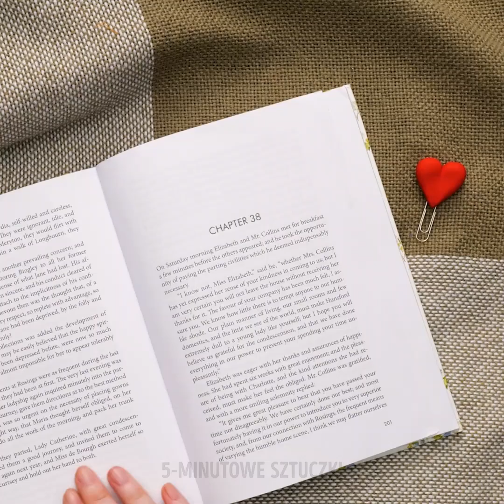26 TANICH I ŁATWYCH DEKORACJI, KTÓRE ZECHCESZ WYPRÓBOWAĆ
NIESAMOWICIE ODJAZDOWE POMYSŁY NA DEKORACJE

Wszyscy chcemy poznać tanie sposoby na piękne dekoracje, prawda? I dziś dokładnie to dla was przygotowaliśmy! W filmiku znajdziecie najcudowniejsze niedrogie i łatwe sztuczki dekoracyjne, które jak najszybciej musicie wypróbować! Najpierw pokażemy wam, jak zrobić duże betonowe liście do dekoracji ogrodu. To bardzo prosty i oryginalny projekt! Potem poznacie wyjątkowy trik w tworzeniu obrazków – jeszcze nigdy nie widzieliście czegoś takiego!

Potem pokażemy wam jak w kilku łatwych krokach stworzyć piękny niebieski naszyjnik. Wszyscy wasi znajomi będą zastanawiać się, skąd wzięliście taką piękną biżuterię. W filmiku znajdziecie też genialny pomysł na tworzenie obrazków sznurkiem. Zapomnijcie i pędzlach i pisakach. Dziś zobaczycie, jak tworzyć dzieła za pomocą sznurków i gwoździ. Obejrzyjcie filmik do samego końca! Nie chcecie przegapić pomysłu na obrazek świecący w ciemnościach.

ZNACZNIKI CZASU:

1:13 – Ogromne betonowe liście do ogrodu
3:26 – Wyjątkowy trik z obrazkami
6:08 – Oryginalny niebieski naszyjnik
9:33 – Malowanie sznurkiem
11:46 – Świecący w ciemnościach obrazek